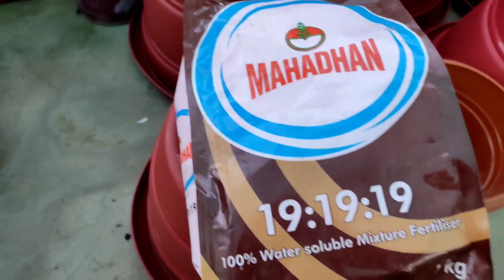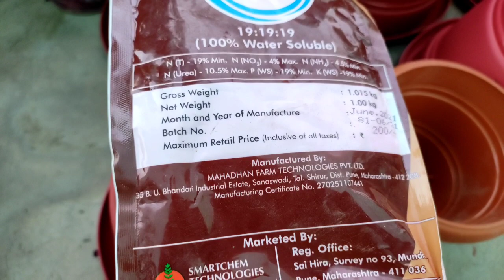My new pot / fertilizer shopping 🌺🌴🌸🌻